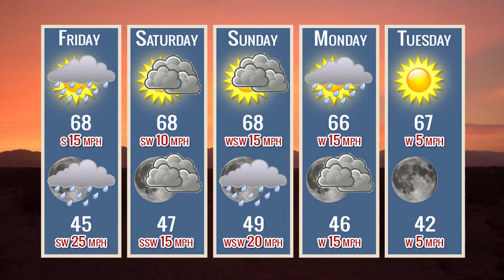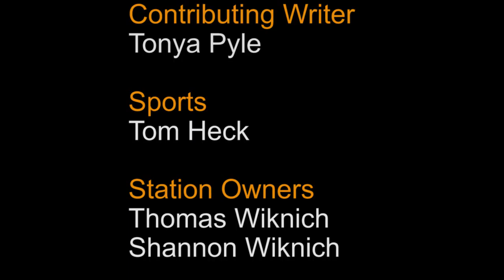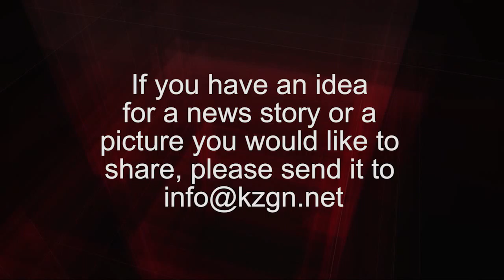March 11, 2016 KZGN News